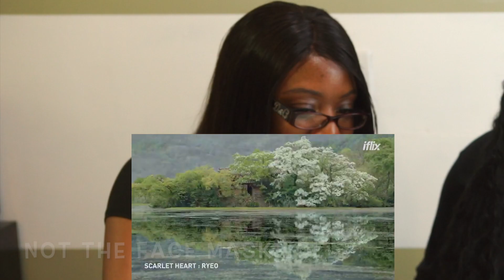Reaction to Scarlet Heart Ryeo Trailer | KDrama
First of all thank you all so much for 395 subscribers !

And we're back with another kdrama reaction

[CHANNEL PAGE] @LEXIANDVEE

[VEE] @VEEHZ

[LEXI] @YNG.AZ

Thank you all so much for watching and we hope you enjoyed this video.